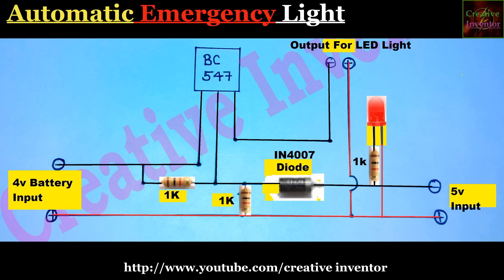Auto Cut Emergency Light Using One Transistor Only | How To Make Automatic On/Off Led Light Lamp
Emergency Light
Automatic On/off Emergency Light